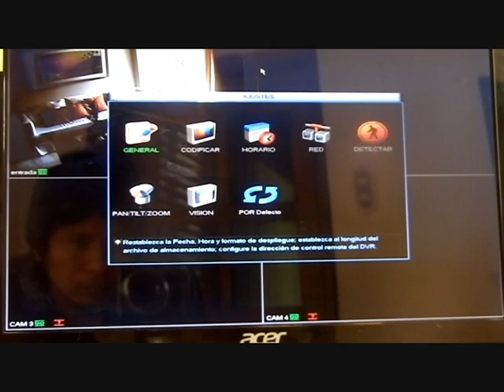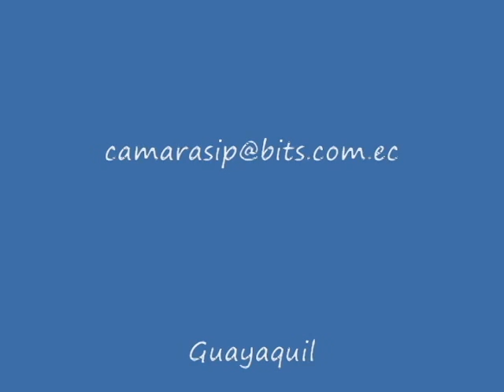01 Firmware 2.6 Dahua - Cambiar fecha y hora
Camaras de seguridad - Bits Cia ltda
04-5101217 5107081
Camaras de seguridad, vendemos, instalamos y configuramos en su celular, table etc, en todo el ecuador